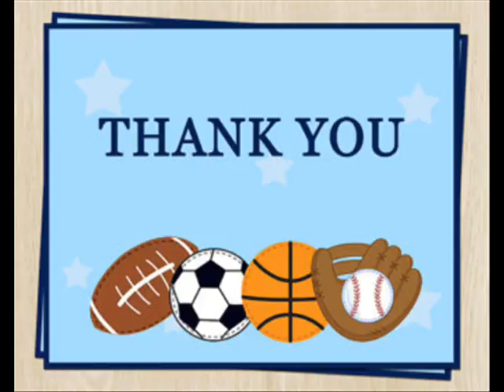Sports Day 2016 2017